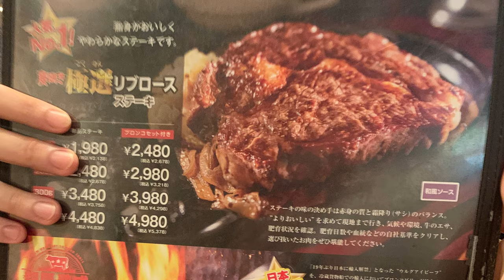Steak House-Bronco Billy || Suzuka|| Nghiakappu || Người Huế